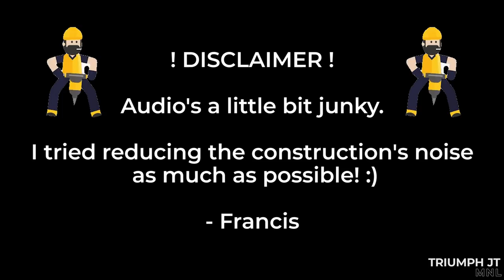Fully Loaded Vespa Sprint S of Jevis Aguila! | Ducati Streetfighter V4!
Another surprise helmet delivery to one of our good friend! Watch as Mr. Jevis Aguila explains us the modification that he did to his Super Bike and Vespa! Also Mr. Jevis has something to say to those who are starting riding and first timers out on the track!

-- FOLLOW US --